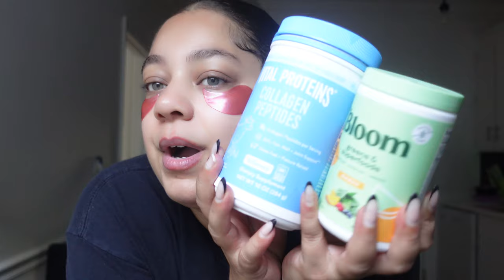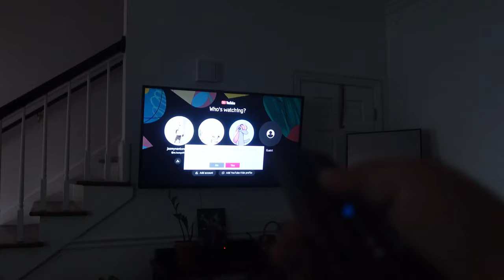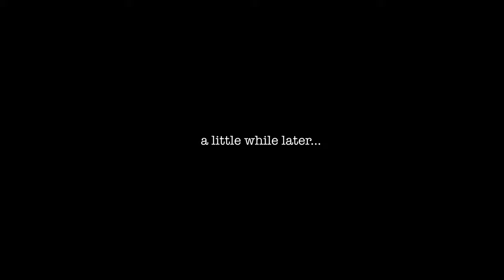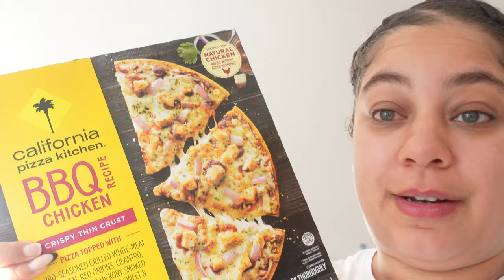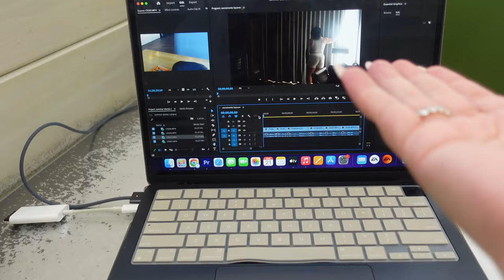Life on Call as a Flight Attendant | Come to Work With Me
Welcome or welcome BACK to another videooooo. Come to work with me this week as I work A-DAYS! chile, I haven't been on call since October of LAST YEAR, so when I tell you these little on call days this month threw me all the way off... tuh! Enjoy today's vlog as I film throughout my days, giving you a peek inside what it is like to be on call. Of course you can expect some mom things, errands and tons of chatting as well. I hope you enjoy!

◦ AGE: 28
◦ RACE: Black
◦ ETHNICITY: Cape Verdean
◦ CAMERA: Sony zv-1
◦ LOCATION: Atlanta, GA